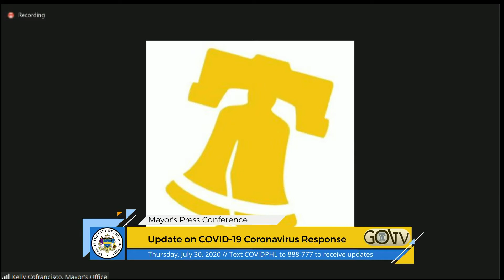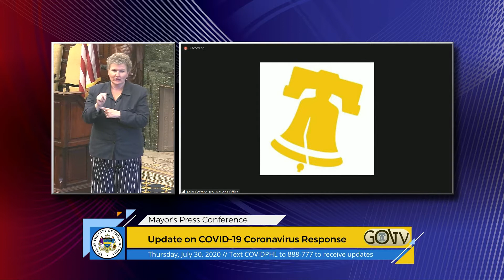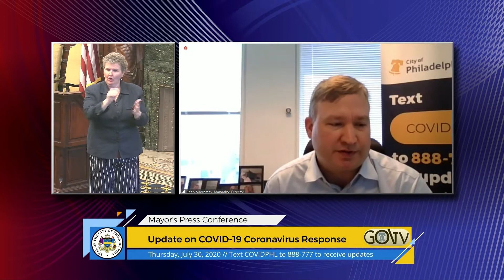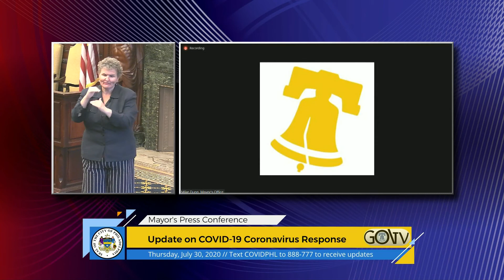Mayor's Press Conference COVID-19 Update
The Philadelphia Department of Public Health today announced 136 additional confirmed cases of COVID-19 novel coronavirus in Philadelphia. That brings the number of confirmed cases to 30,213.

The Department of Public Health confirmed 11 additional fatalities in Philadelphia. This brings the number of residents who have succumbed to the virus in Philadelphia to 1,691. Of the 1,691 total deaths, 859 (51%) were long-term care facility residents. Current and cumulative totals of both symptomatic and asymptomatic positive cases in Philadelphia prisons are now posted on the testing and data page of the City’s COVID-19 website.

PHLpreK Enrollment: PHLpreK, the City’s free, quality pre-K program, which funds seats at over 130 locations, is now enrolling 3- and 4-year-olds for the fall.

PHLpreK will enroll up to 3,300 students in the 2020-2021 school year, maintaining last year’s program size. Classes will begin in late August or early September 2020, depending on individual providers’ schedules.

In order to decrease the risk of COVID-19 for students, staff, and families, all PHLpreK providers will follow reopening guidance from the City of Philadelphia, the Centers for Disease Control and Prevention (CDC), and the state’s Office of Child Development and Early Learning. This guidance includes mask requirements, social distancing and containment strategies, and new cleaning protocols.

In addition, the Office of Children and Families is working with all PHLpreK providers to ensure that they have plans and policies in place to communicate with families and uphold all safety requirements, in accordance with health department guidelines.

Philadelphia Wears Masks: Health Commissioner Dr. Thomas Farley announced today that ongoing efforts to track the percentage of Philadelphians properly wearing masks in public has found that, for the first time since this effort started in early June, more than 75% of residents are keeping themselves and their neighbors safe. Health Department epidemiologists are currently viewing security cameras in SEPTA stations and outdoors at retail locations throughout Philadelphia. The epidemiologists are not tracking individuals, but are simply counting the number of people wearing masks in the camera’s views. The Health Department will continue to report on mask usage weekly on testing and data page of the City’s COVID-19 website.

Indoor Dining: Dr. Farley today reiterated that the City has not yet set a date for allowing indoor dining to resume. While it will not be before September 1, the resumption may come later. So restaurateurs can properly prepare, the City will announce by Friday, August 21 if September 1 will be the start date or if a further delay is necessary. That decision will be made by the Health Commissioner based on the status of the pandemic in the city and region.

Testing Site Map: A testing site finder at phila.gov/testing helps people find a free COVID-19 test in Philadelphia. Anyone can search for a site by address, click on a map location for specific site information, and filter by day of week and by drive-thru or walk-up.

COVID-19 Resources:
City’s COVID-19 homepage: phila.gov/covid-19
COVID-19 resources translated into multiple languages.
Greater Philadelphia Coronavirus Helpline: 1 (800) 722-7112.
Residents can text COVIDPHL to 888-777 to get updates sent to their phones.
Find out more about testing for COVID-19.
The PHL COVID-19 Fund continues to solicit donations to aid nonprofits that are on the frontline of the pandemic.